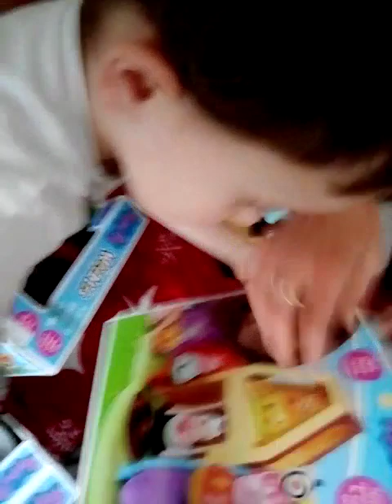James 4th birthday party 🎉